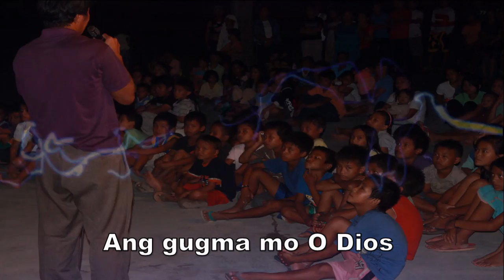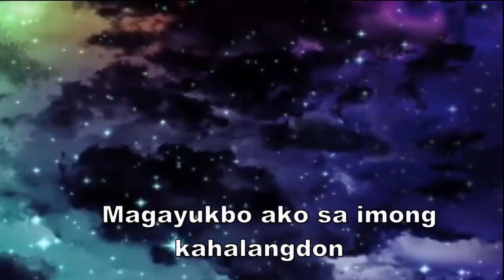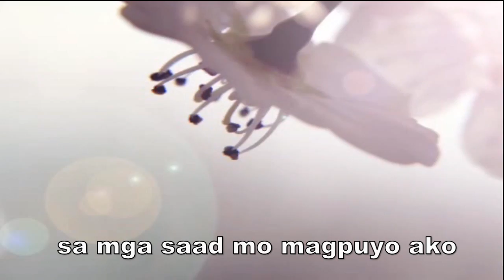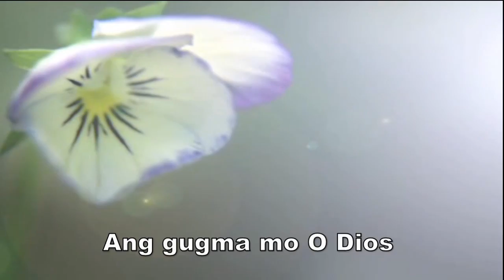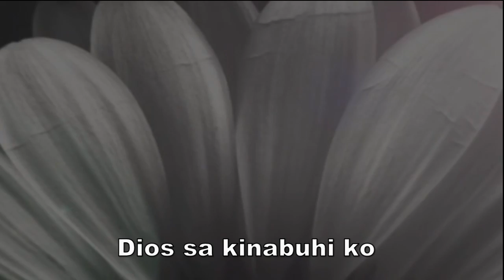Dios sa kinabuhi ko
From the album Dios sa gugma.. 3rd album of Hearts of Music band... Available in CD and DVD format . For CDs just call or text us 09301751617